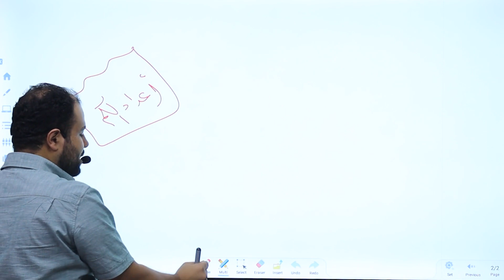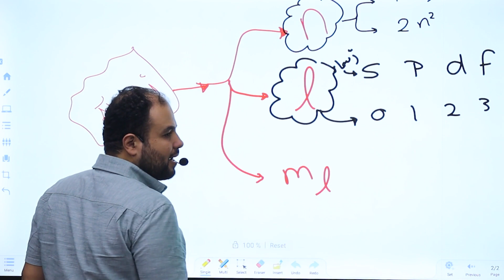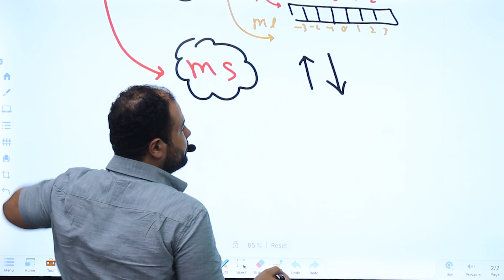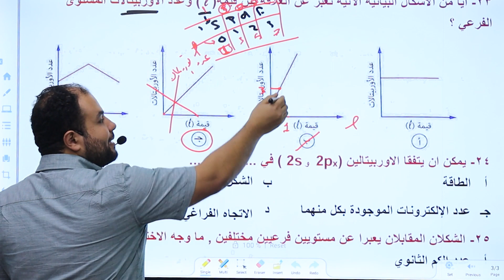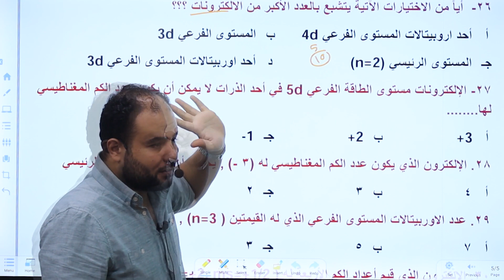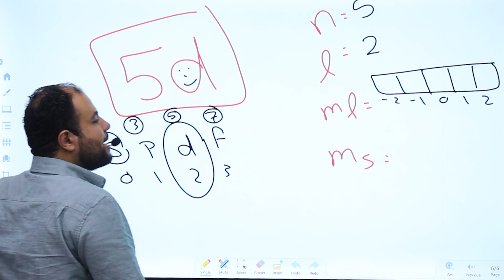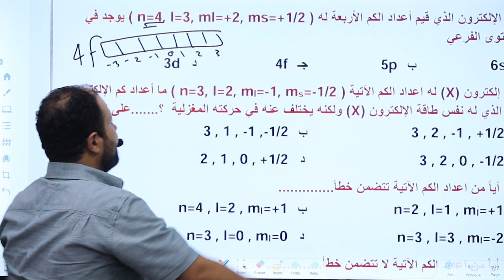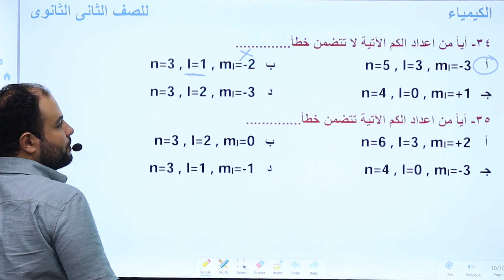كيمياء - الصف الثاني الثانوي - مستر محمد رشاد - حل تدريبات اعداد الكم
كيمياء الصف الثانى الثانوي : حل تدريبات اعداد الكم مضغوط
اعداد الكم الرئيسي و الثانوي
 • منصة نيوفكر منصتك التعليمية في جميع المواد عربي ولغات
نيو فكر التعليمى – منصة تعليمية لكل المراحل عربى ولغات (newfekr.com)